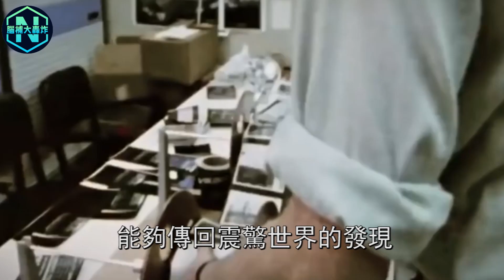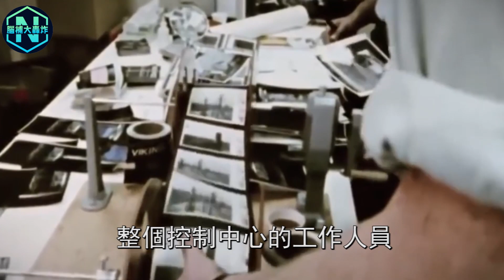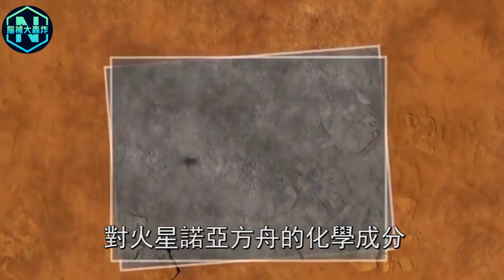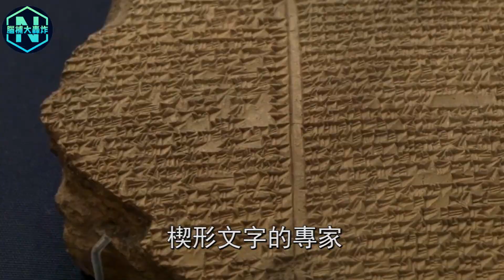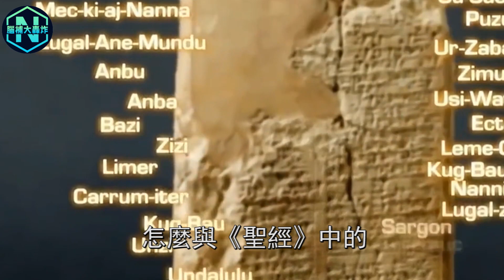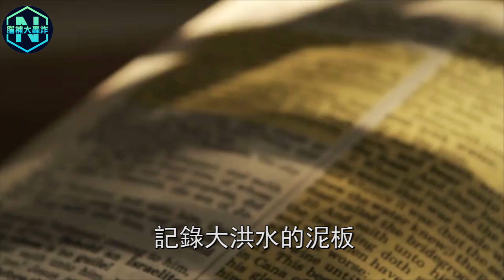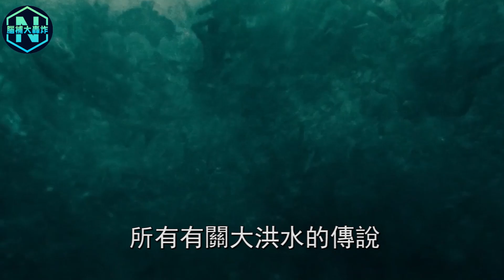《聖經》並非神話，好奇號驚爆火星「同款諾亞方舟」遺址！地球竟是火星復製版？人類起源最早都來自火星| 腦補大轟炸